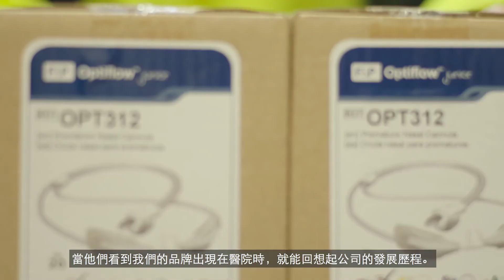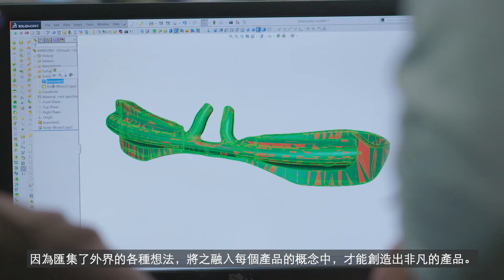Care by Design (Chinese-Traditional) - Fisher & Paykel Healthcare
At Fisher & Paykel Healthcare, we bring care and intentionality to everything we do – through product research and design, our quality systems, manufacturing, supply and customer support. We are continuously striving towards smarter and more innovative healthcare solutions that will improve care and outcomes for our patients, their caregivers and communities. Care by Design is the way we do business.